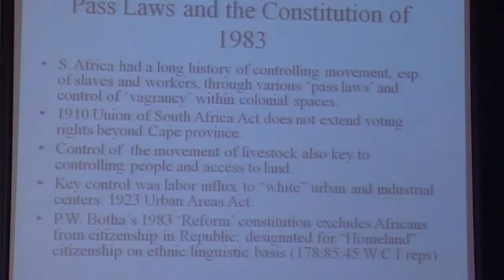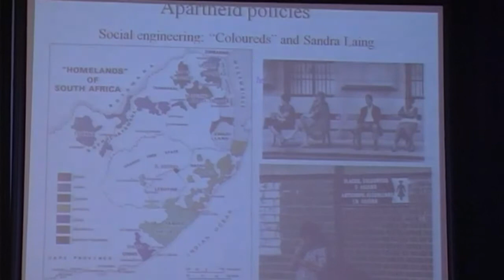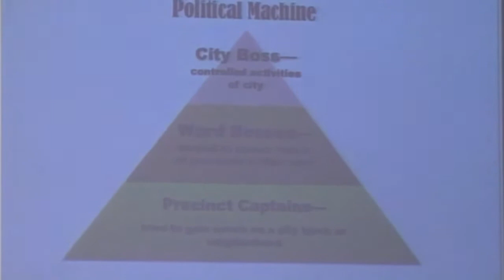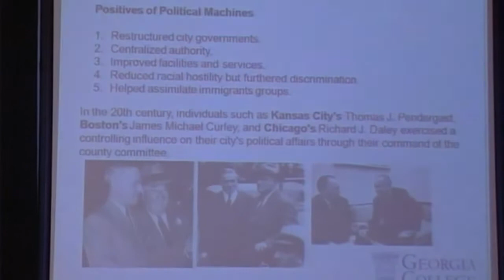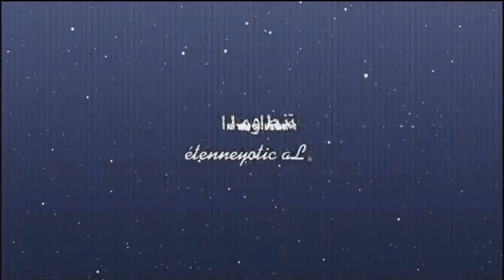ملتقيات التاريخ 2014 - Round Table-Citizenship, Ethnicity and Urban Identity -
Round Table:
Citizenship, Ethnicity and Urban Identity

Larbi Oukada, (Chair), Georgia College and State University, USA
Aran S. Mackinnon, Georgia College and State University, USA
Costas Spiro, Georgia College and State University, USA
Karim Bejjit, Hassan II University, Casablanca, Morocco
-العربي أوكادا (منسق الجلسة، جامعة جيورجيا، الولايات المتحدة الأمريكية)
- أران، س.، مالك كينون (جامعة جيورجيا، الولايات المتحدة الأمريكية)
- كوستاس سبيرو (جامعة جيورجيا، الولايات المتحد الأمريكية)
- كريم بيجيت (جامعة الحسن الثاني، الدار البيضاء)